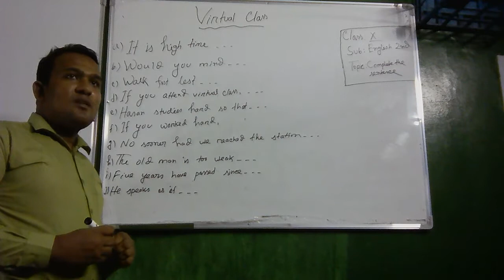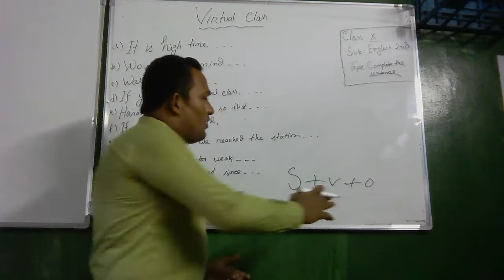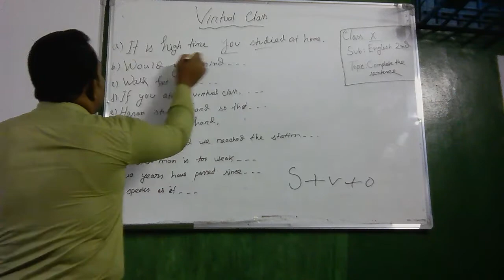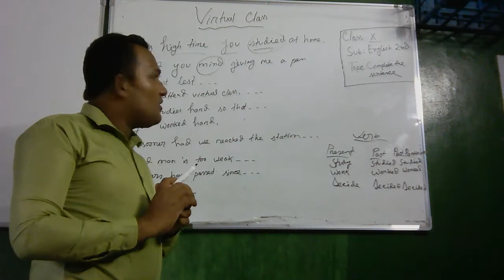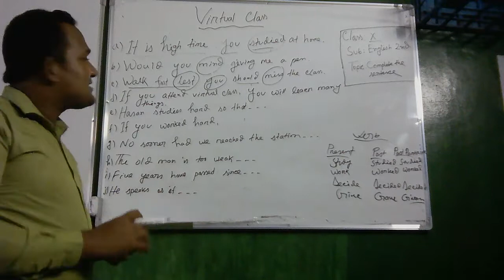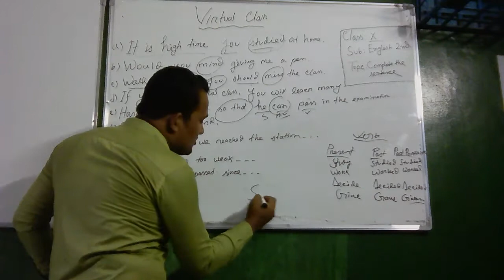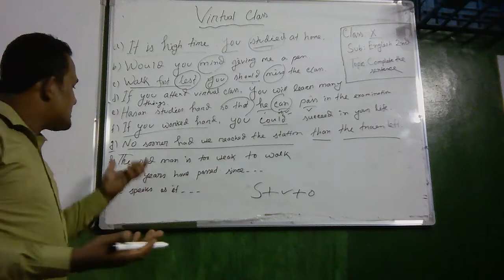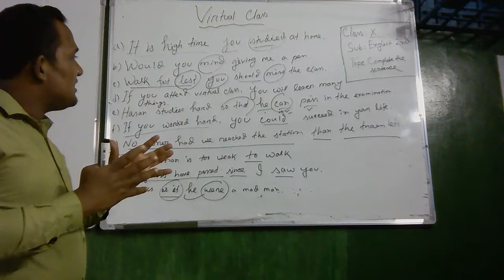Class Nine and Ten. Subject-English 2nd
Madrasah-A-Mohammadia Ahmadia Sunnia (Alim)
Banur Bazar, Bhatiary, Sitakunda, Chattogram.

Class : Nine and Ten
Subject : English 2nd
Topic : Complete the sentence
Teacher : Md Nurul Karim (lecturer in English)